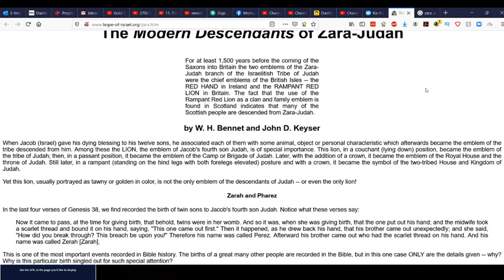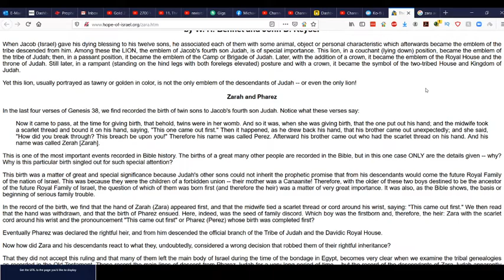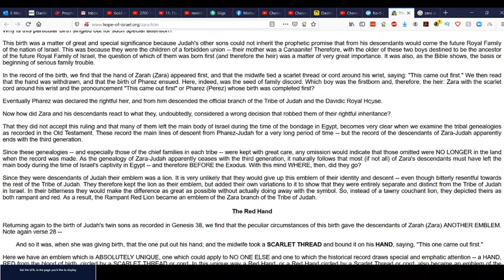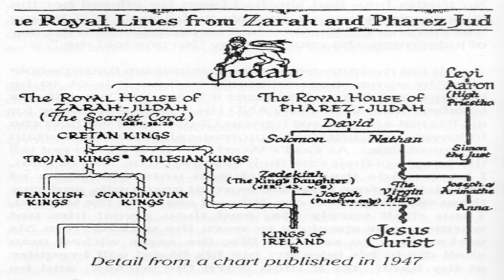The royal Twins of Judah - Zarah and Pharez